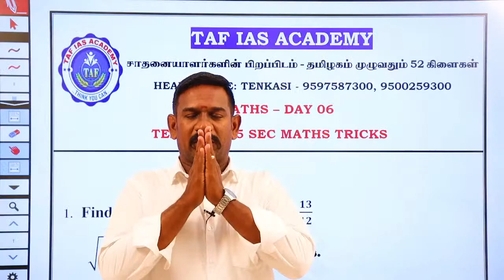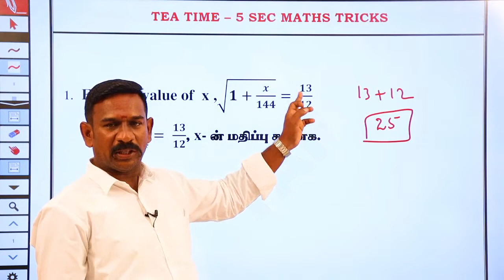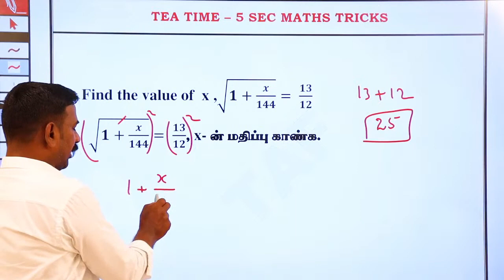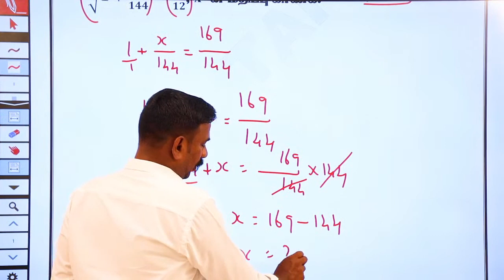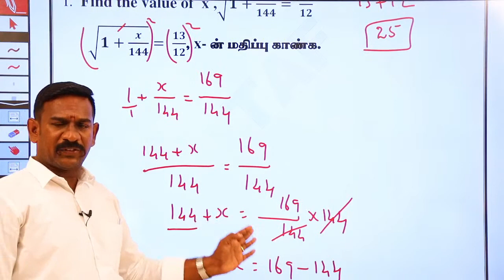Daily TEA TIME TRICKS | MATHS SHORTCUTS | DAY 06 | TAF IAS ACADEMY